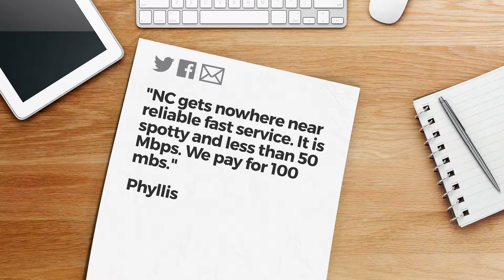Steve Sbraccia’s Friday follow up